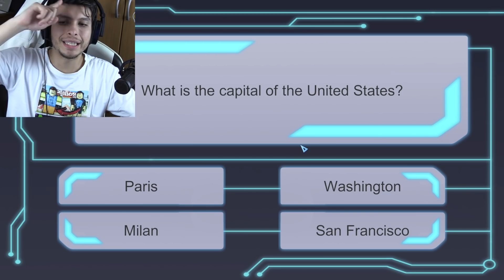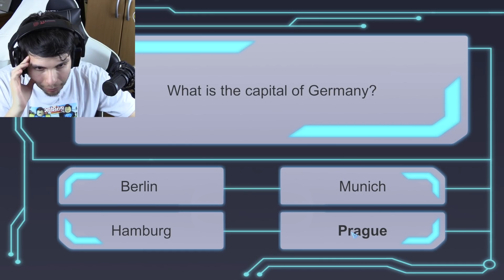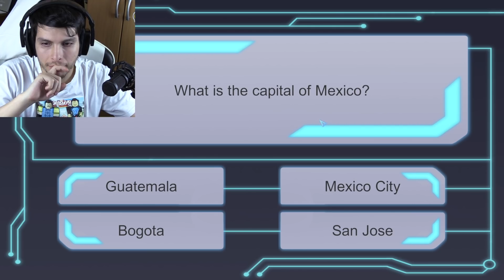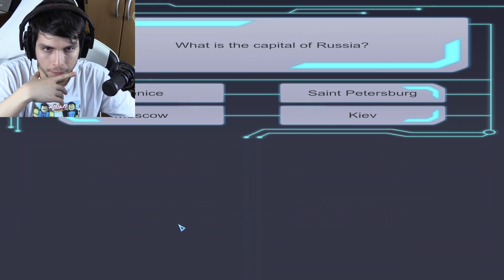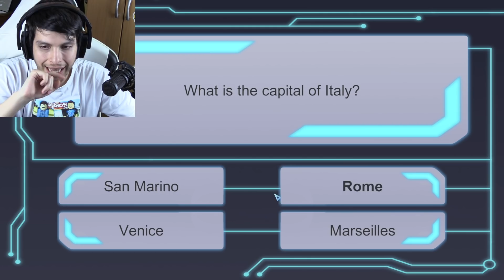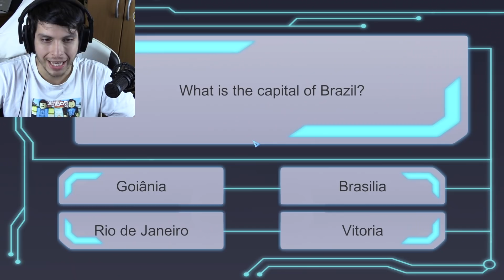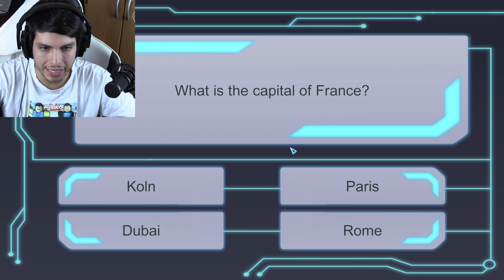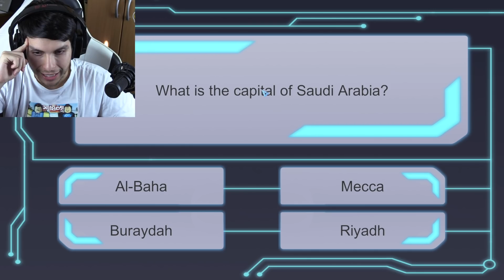NUEVO BALDI DEL FUTURO ! LA NIÑA NUEVA Y GRÁFICOS MEJORADOS - Baldi's Basics In Education | DeGoBooM